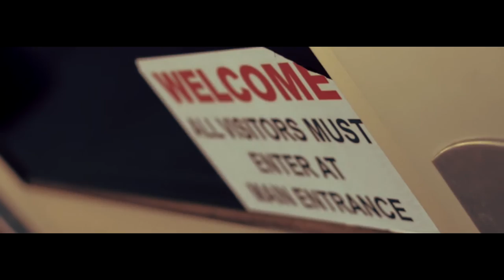JORDAN A.C.E. HERNANDEZ "CANT HURT ME" (MUSIC VIDEO)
FILMED & EDITED BY @ctmfilms
ALSO LOOK FOR US ON TWITTER @ctmfilms